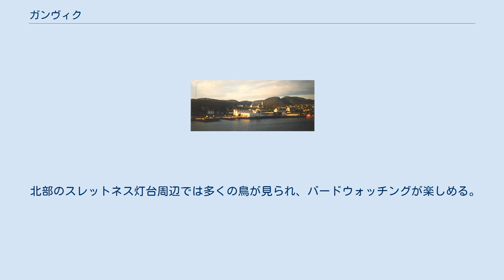ガンヴィク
ガンヴィク（ノルウェー語: Gamvik）は、ノルウェーのトロムス・オ・フィンマルク県にある基礎自治体。
1913年7月1日にターナから分かれた。
 ノールヒン半島の東部から成る。
半島の先端、ノールヒン岬はヨーロッパ大陸本土の最北端である。
また、ガンヴィク村近郊のスレットネス灯台はヨーロッパ本土で最北端の灯台である。
最大の村は行政の中心地でもあるメハムン村（約700人）で、空港やフッティルーテンの沿岸急行船が寄港する港がある。
 地名は古ノルド語に由来するものと考えられている。
初めのgangrは道、後のvikは入り江の意味である。
 現在の紋章は1990年9月28日に国王の認可を得た。
赤地に漁業の重要性を示す黄色の釣り針が3つ、斜めに描かれている。
 1982年3月12日、ヴィデロー航空のツイン・オッター（登録番号LN-BNK）がメハムン村近海に墜落し、乗組員の15人全員が死亡した。
これまで20年にわたって4度の調査が行われたが、この事件は依然としてノルウェー国内で物議を醸している。
 北部のスレットネス灯台周辺では多くの鳥が見られ、バードウォッチングが楽しめる。
同地域は自然保護区に指定されており、鳥類の観測所も設けられている。